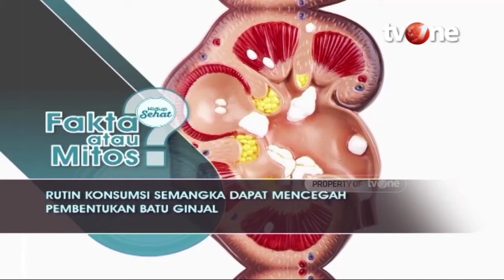Benarkah Semangka Bisa Meningkatkan Kesuburan? | Hidup Sehat tvOne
Hidup Sehat tvOne - Benarkah Semangka Bisa Meningkatkan Kesuburan?

(RA01)

Thankyou ☺❤
Hidup Sehat